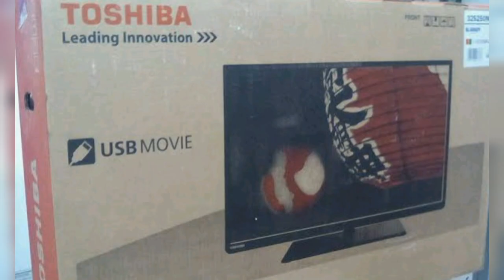احدث موديلات شاشة توشيبا 32 بوصه والفرق بين كل موديل والاخر واسعارها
لمزيد من المعلومات عن الاجهزه المنزليه وعيوبها ومواصفتها واسعارها يمكنك زيارة موقع جهز بيتك